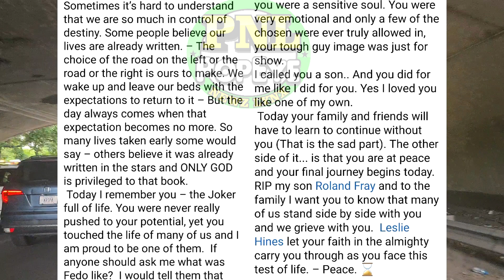Fedo KILLED infront of his GF/Oneil was in a pool at Grand Palladium when the worst happened + More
Roland FEDO Fray was taken out by hoodlums infront of his girlfriend + Oneil Syers age 9 years old was in the pool at the Grand Palladium Hotel when the worst happened + Adrian Henderson was found in his house, he got TAKEN OUT by a hoodlum + Mr. Alexander Coleman went swimming in a pool when the worst happened + Ms. Brendalee Rattigan was seriously injured after a traffic accident + Francell Lawrence aka SIX or BUJU is wanted by the police for these offences